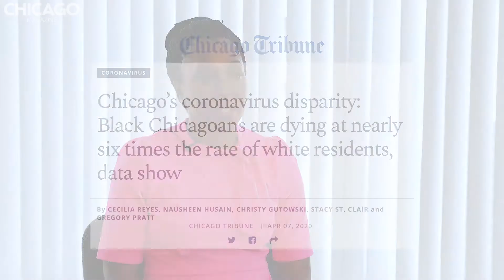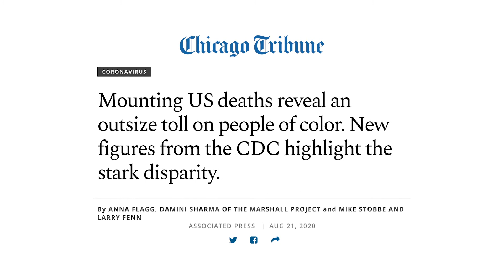Allison Arwady and Ngozi Ezike | Chicagoans of the Year 2020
There was probably no period of 2020 more chaotic than the second week of March. In a matter of days, COVID-19 went from an abstract threat to a very frightening reality that had already spread further in Chicago than we realized. On March 12, Governor J.B. Pritzker announced a ban on large gatherings. And then Allison Arwady, the commissioner of the Chicago Department of Public Health, stepped up to the podium, validated our bewilderment and fear, and delivered one clear, practical piece of advice she learned while on the ground in Liberia during the 2014 Ebola outbreak: Stop shaking hands. What followed was a rallying cry for the COVID age: “I ask you to be guided by the science. … It’s not a time for panic. It’s a time for planning.”